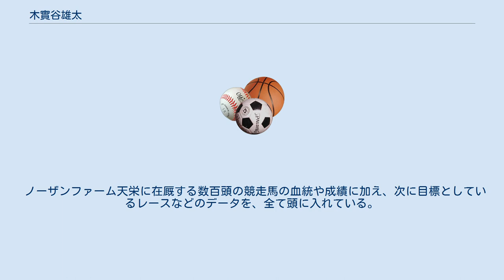木實谷雄太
木實谷 雄太（きみや ゆうた、1980年8月5日 - ）は、日本の競走馬生産牧場ノーザンファームのスタッフで、現在はノーザンファーム天栄の場長。
東京都出身。
一部マスメディアでは「木実谷雄太」とも表記される。
 國學院大學久我山高等学校を経て、東京農工大学に進学。
大学在学中は馬術部に所属し、主将を務めていた。
大学卒業後の2003年からノーザンファーム空港牧場に勤務し、同年12月からは山元トレーニングセンターへ異動した。
2011年10月からノーザンファーム天栄に移り、2015年から場長を務めている。
 ノーザンファーム天栄の利用馬の躍進に伴い、テレビの競馬番組などのメディア出演も増加している。
 2019年の第98回凱旋門賞に育成馬のフィエールマンとブラストワンピースが出走した際には、4月から英国およびフランスを視察し、英国・ニューマーケットから直前にフランス入りする臨戦過程を選択するなど、両馬の調整を主導する立場を担った。
 ノーザンファーム天栄を拠点としながら、火曜日の昼から水曜日は美浦トレーニングセンターに滞在し、土日は競馬場に赴いている。
調教では自ら馬に跨る日もある。
日頃は調教師や馬主からの電話が頻繁に鳴り、調教スタッフからの無線にも対応する。
夏場は朝4時半から業務を開始し、調教を終えた後も夕方まで馬の状態チェックや事務仕事をこなす。
「不定休」という多忙な生活を送っているが、「大変だと思うことって、自分のやりたくない仕事じゃないですか。僕自身が馬に乗ったり、馬を見ることが好きだから、全然苦じゃないですね」と語っている。
 ノーザンファーム天栄に在厩する数百頭の競走馬の血統や成績に加え、次に目標としているレースなどのデータを、全て頭に入れている。
 趣味は野球観戦。
東北楽天ゴールデンイーグルスの大ファンである。